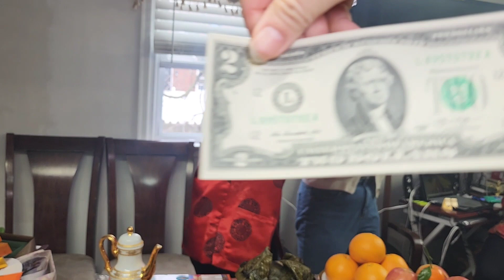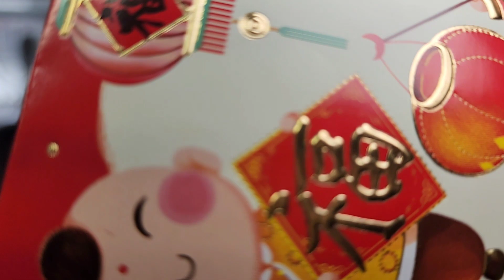វគ្គចែកកាដូរអាំងប៉ាវពិសេសៗ. Special Gifts 🎁 From Red Envelopes For Chinese New Year on Sat 01/21/23